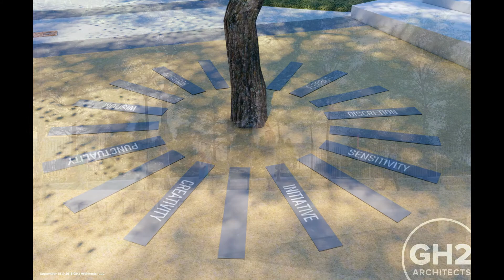Owasso Redbud Festival Park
We are just over 4 months away from the new Redbud Festival Park on Main Street opening in Owasso. I for one, can't wait!

The park is in part, a mini version of Tulsa's Guthrie Green, complete with stage, water feature, a large covered shelter that will work for a farmers market, events and more.

Some items in the renderings shown have been changed, but you can see where we are headed.  If you would like to find out how you can be part of this great addition to Owasso, contact the Parks and Recreation Department at .

Look for the kick-off for the park during the April 4th Owasso Gathering on Main.